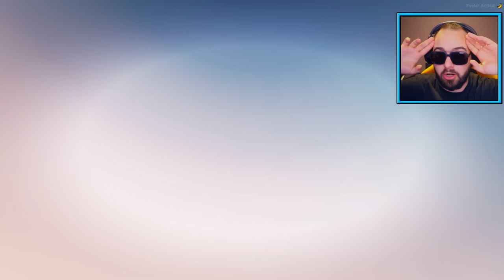IGRAMO NAJOPASNIJU TRKU PROTIV 100 LJUDI U GTA 5! :O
SUTRA U 9 I 15 IZLAZI NOVI VIDEO!